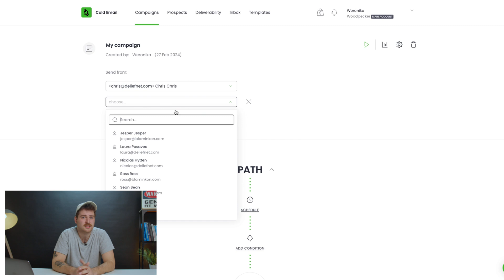How to avoid emails going to spam and improve email deliverability (2025 guide)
In this video, we will show you how to prevent emails from going to spam and improve your email deliverability.

Have you spent hours figuring out how to avoid emails going to spam? You’re not alone! Follow along with this video where we’ll share with you 5 tips for safe and spam-free cold email outreach.

Writing perfect cold emails is pointless if your messages are landing in the spam inbox.
From email authentication methods to avoiding words that trigger spam filters, we will cover everything you need to know to boost your email deliverability and increase email open rates. Know why emails go to spam and follow these 5 tips to avoid spam filters.

Whether you’re doing B2B lead generation, cold email marketing, or you just looking for ways to stop your emails from going to spam, this video is full of useful tips.

If you're ready to learn cold emailing in 2025 that lands in the main inbox and allows you to book more sales meetings, be sure to watch this video until the end.
Let's make sure that you take full advantage of your cold email lead generation efforts in 2024.

00:00 What is going on with spam folders?
00:38 What makes SPAM so bad?
01:20 Low sender reputation
02:11 Email configuration
02:45 Sending volume
04:08 Email content
05:32 Target
06:17 Summary
Woodpecker is an intuitive cold email tool for lead gen, sales & recruitment professionals.